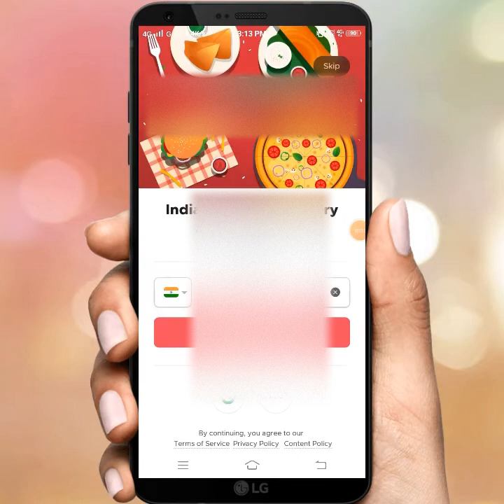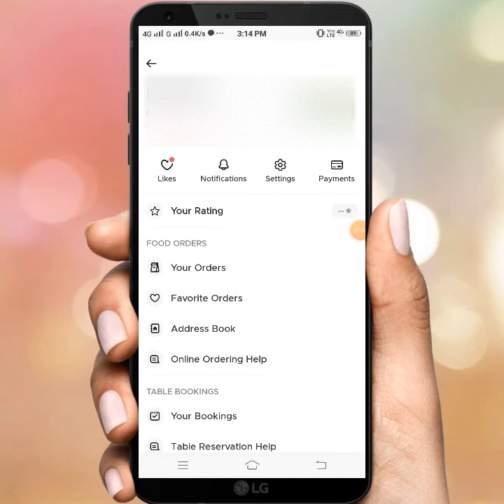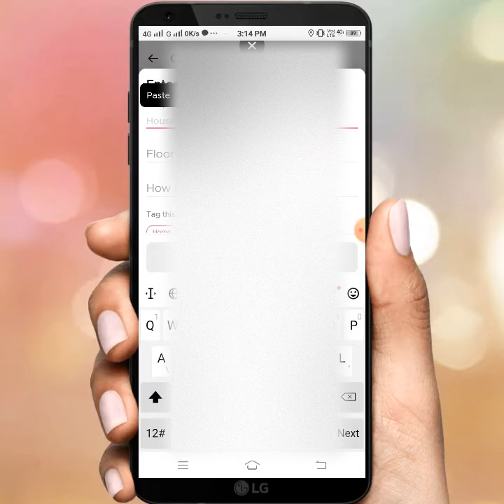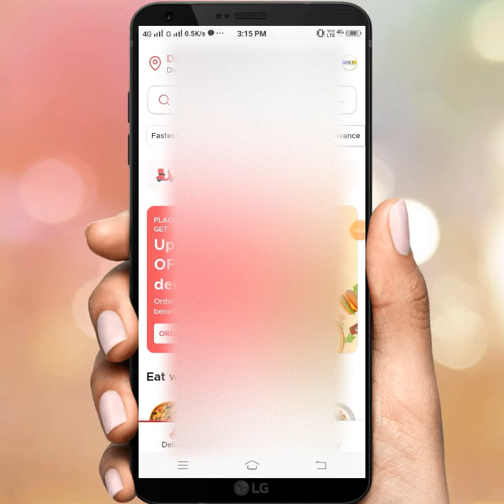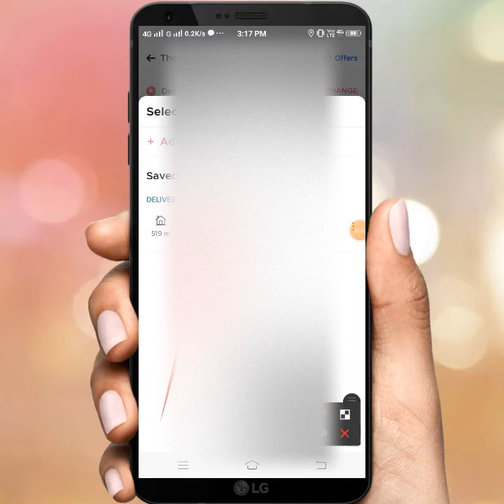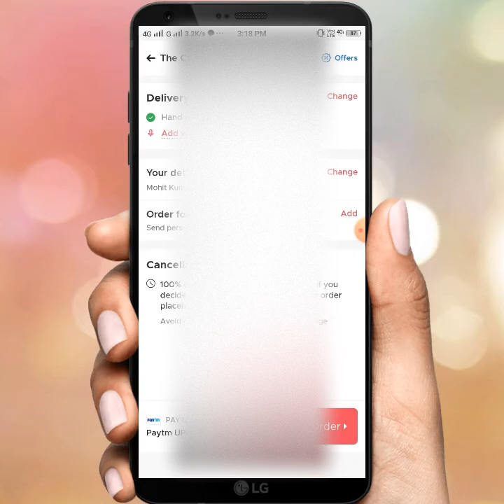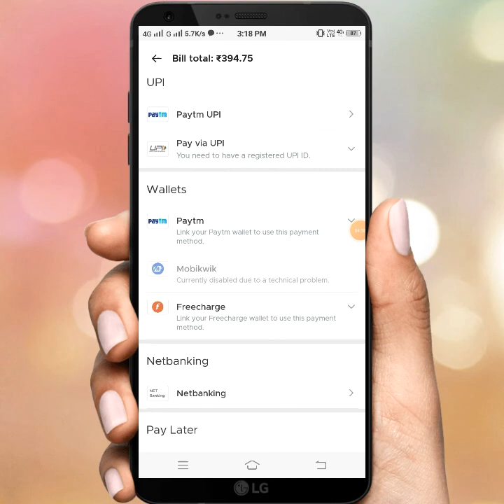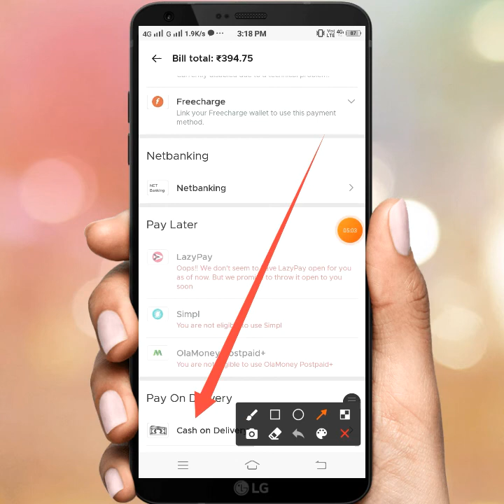Zomato Se Khana Kaise Order Karen | How To Order Online Food On Zomato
About:- aaj mein aapko is video mein batauga ki aap zomato se khana kaise order kar sakte hai umeed hai apko pasand aayega

1. Zomato se khana kaise order karen 2022
2. Zomato app se khana kaise order karen
3. Zomato par khana kaise order karen
4. How To Order Online Food On Zomato
5. Zomato app kaise use karke khana kaise mangaye

Mohit Kumar(Mohit K Tech) Live In Haryana (India)